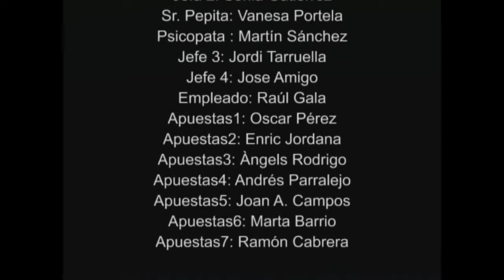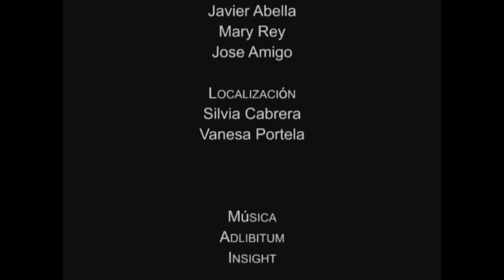Dr Psique parte 2 Cortometraje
Grabacion de los temas grupo Adlibitum que aparecen en el corto Psique